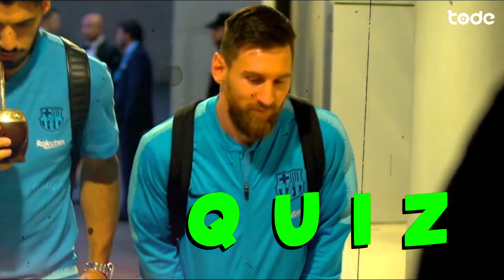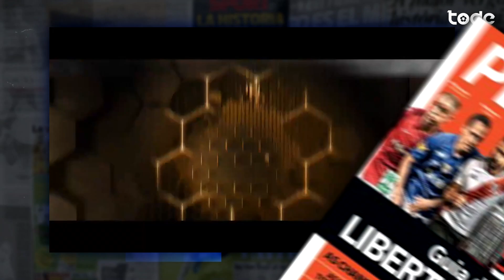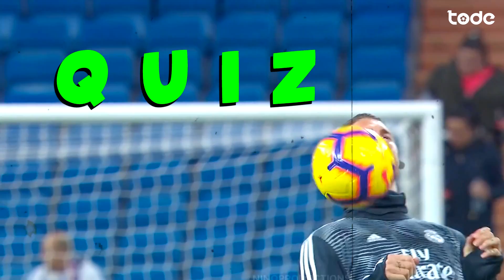ARANA pode parar no MILAN l JUVENTUS quer GUARDIOLA l FLAMENGO faz proposta por ARÁNGUIZ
Flamengo perde para a LDU e precisa de um empate no último jogo da fase de grupos, Santo elimina o Vasco da Copa do Brasil, Cristiano Ronaldo pede Guardiola na Juventus e muito mais !

⚽ ARANA pode parar no MILAN l JUVENTUS quer GUARDIOLA l FLAMENGO faz proposta por ARANGUIZ ⚽